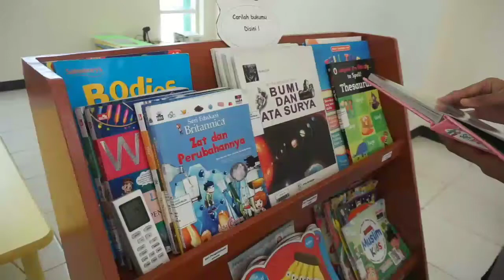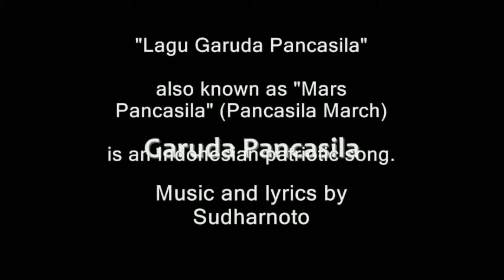KELAS 1 TEMA 4 SUBTEMA 1 SBdP "TINGGI RENDAH SUARA PADA LAGU GARUDA PANCASILA"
Informasi pendaftaran dan PPDB 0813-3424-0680 WA